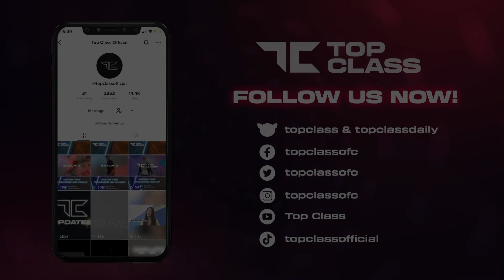Class U-Missed | Ep. 07 Team Justine Performs 'Halik sa Hangin' with Vocal Mentor, KZ Tandingan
Top Class is an all Original, all Filipino P-Pop Talent Reality search that aims to discover the new generation of P-Pop Icons.

Top Class is the newest, the biggest, and the most interactive P-Pop Talent Reality search in the country.

Line Produced by Cornerstone Studio for Kumu.